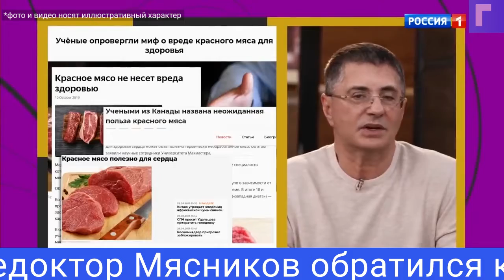Мясников опроверг постулаты ЗОЖ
Телеведущий и врач Александр Мясников развенчал некоторые мифы здорового образа жизни.